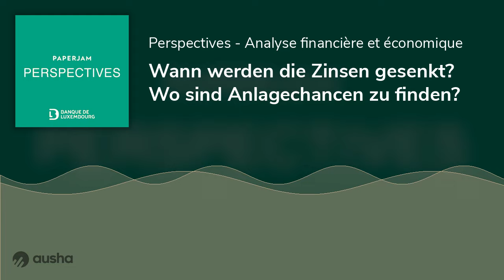Wann werden die Zinsen gesenkt? Wo sind Anlagechancen zu finden?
0:00 Das Gespenst der Rezession geht um. Kommt jetzt der Abschwung?
1:55 USA: Bislang bleibt die Rezession aus.
2:56 Europa: Muss man sich um die Konjunktur sorgen?
4:00 Wird die EZB diesen Sommer die Zinsen senken?
4:56 Stellt die Staatsverschuldung die Zentralbanken vor ein Dilemma?
6:30 Die Aktienmärkte steigen – wie lange noch?
8:00 Technologiewerte: Droht die Überhitzung?
9:32 Hartnäckige Inflation, schwache Anleihemärkte
10:28 Wie attraktiv sind Schwellenländer-Anleihen?
11:23 Der japanische Markt boomt.
13:19 Wie sehen die Perspektiven für den chinesischen Aktienmarkt aus?
14:26 Goldanlagen weiter im Aufwärtstrend